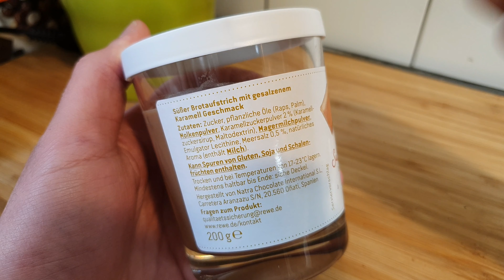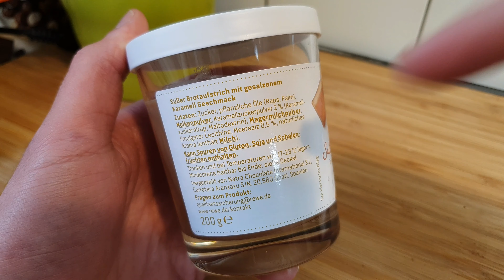Rewe Feine Welt Salted Caramel Creme im Test | Gold, auch ohne Glanz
Ich teste für euch die Rewe Feine Welt Salted Caramel Creme. Man kann hier die Überlegung anstellen, was man von Sachen halten soll, die zwar schmecken, aber irgendwie mies sind.
▬▬▬▬▬▬▬Supported mich ▬▬▬▬▬▬▬▬▬▬▬▬▬
▶️Ihr könnt mich unterstützen indem ihr bei Amazon über meinen Partnerlink bestellt (1)